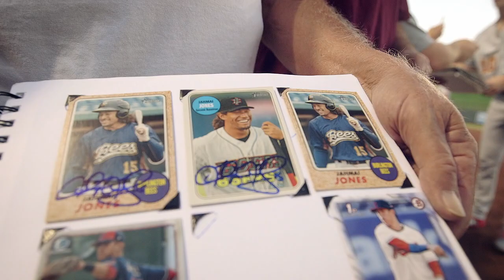Jahmai Jones Feature at the Arizona Fall League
Daron Sutton sits down with 2014 Perfect Game All-American Jahmai Jones to talk about his experiences at the Arizona Fall League